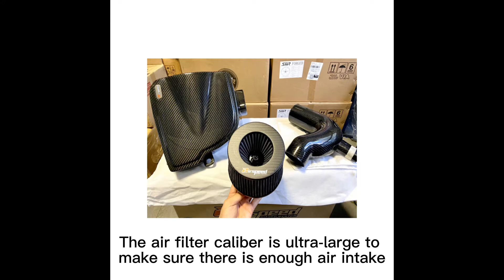100% Dry Carbon High Performance Air Engine Intake System for Cadillac CT5 CT4 2.0T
The air intake material is dry carbon fiber, our company is specializing in air intake, body kits for BMW, Audi, BENZ, Porsche, Maserati, etc.
   We have our own factory, which has a complete production process, modern production and detection equipment. Moreover, we have experienced R & D, design and sales team. OEM & ODM order is welcomed.
We focus on building our “AIRSPEED” “TAKD CARBON” to be the well-known brand in car modification industry.
  Our air intakes are welcomed and loved by many customers who like to modify cars, and even many racing player.

Kimmy
Guangzhou Vcar Auto Accessories Co.,Ltd
Ins: carbon intake airspeed